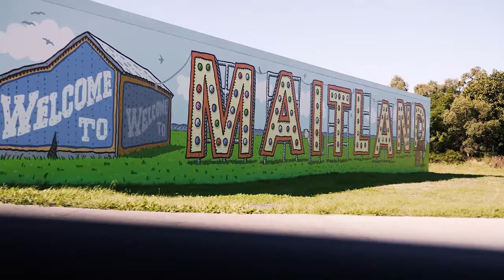This is the life. Make it Maitland.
FUN FOR ALL OF THE FAMILY
Get up, close and personal with the locals and spend some quality family time in Maitland. Enjoy a farm tour, lock up the kids at Maitland Gaol, uncover your inner artist at Maitland Regional Art Gallery or indulge your sweet tooth in Morpeth. Whether you’re seeking to reconnect as a family or disconnect from your devices, there’s plenty to see and do in Maitland.